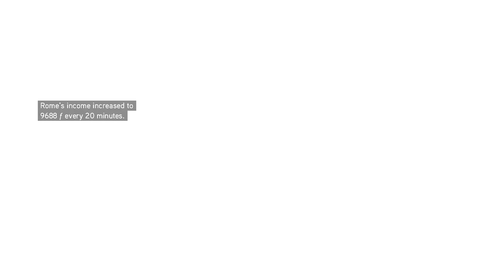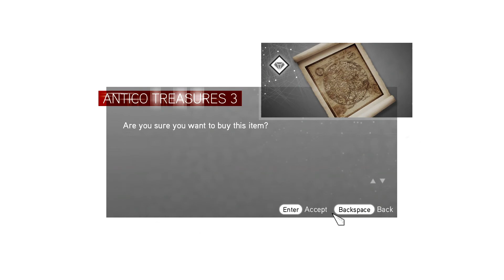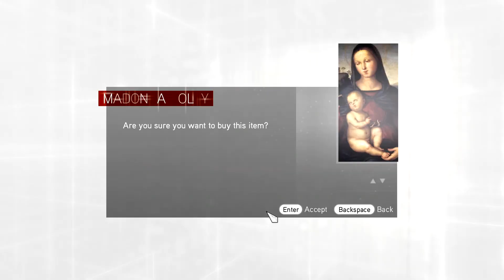Assassin's Creed Brotherhood Ep. 23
I thought my work was done. I was wrong. Once more, I must venture into the fray. By recruiting enemies of the state, we arm those who have been disarmed by the Borgia. The greed, the corruption, the tyranny my enemies have spread will burn to the ground. From the ashes of vengeance, a new Rome will rise.
―Ezio Auditore da FirenzeNancy